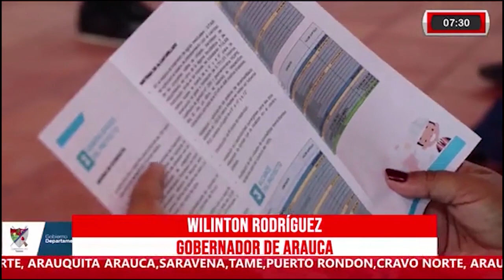GOBERNADOR DE ARAUCA ENTREGO DOTACIÓN EN PANAMA DE ARAUCA A LAS INSTITUCIONES EDUCATIVAS